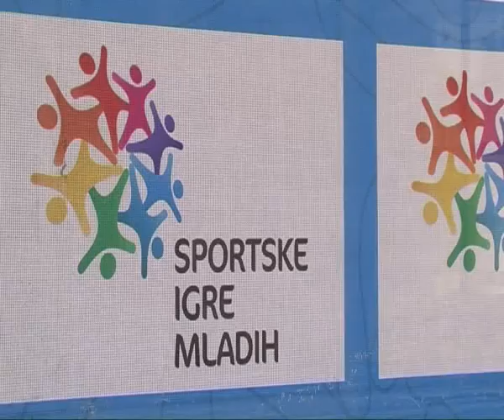RTV Vranje SIM rezultati 12 06 2018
SIM rezultati